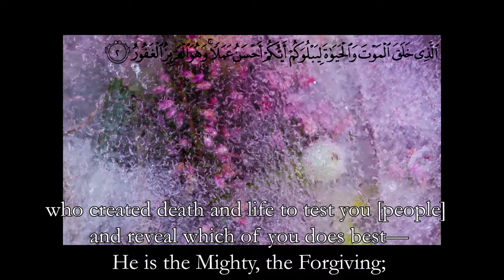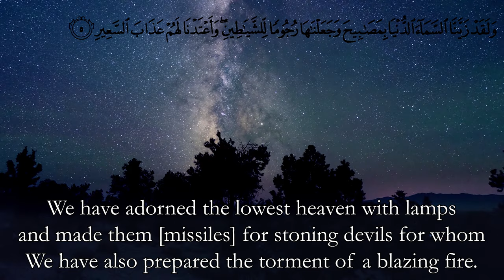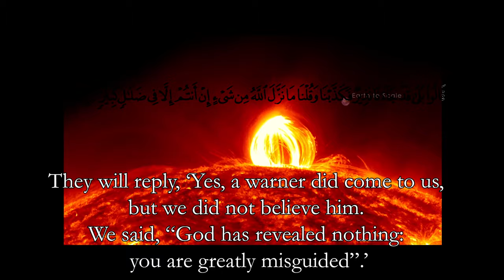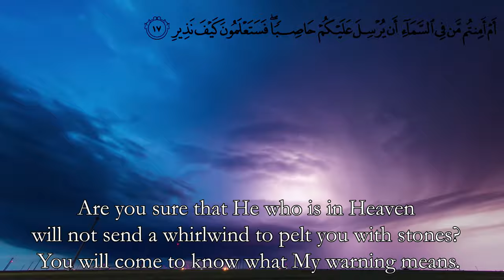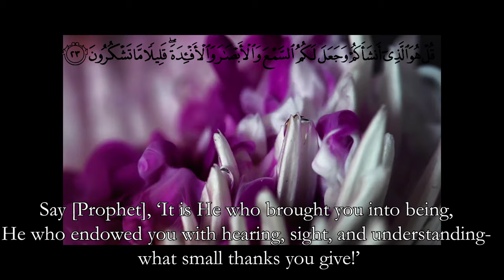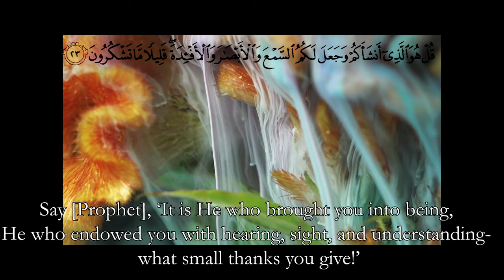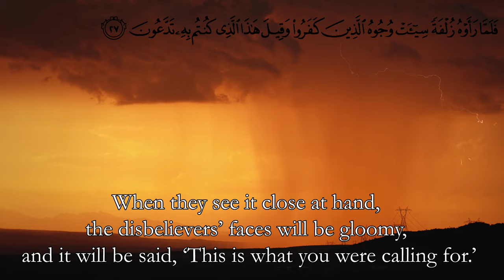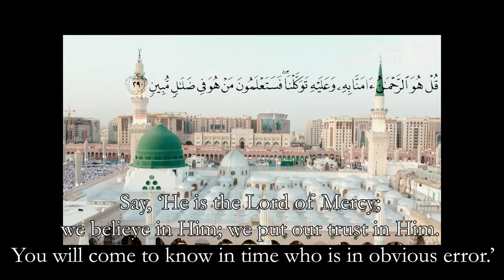Saad Al Ghamdi - Surah al-Mulk with English | 4K Ultra HD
The Qur'an English Translation by M.A.S. Abdel Haleem  - Oxford University Press

Link to complete Quran (verse by verse) by many different reciters

The Virtues of Surah al-Mulk:

Abu Hurairah (May Allah be pleased with him) reported:
I heard the Messenger of Allah (ﷺ) saying, "There is a Surah in the Qur'an which contains thirty Ayat which kept interceding for a man until his sins are forgiven. This Surah is 'Blessed is He in Whose Hand is the dominion.' (Surat Al-Mulk 67)." [At-Tirmidhi and Abu Dawud]

Yahya related to me from Malik from Ibn Shihab that Humayd ibn Abd ar-Rahman ibn Awf had told him that Surat al-Ikhlas (Surah 112) was equal to a third of the Qur'an, and that Surah al-Mulk (Surah 67) pleaded for its owner. [Muwatta Malik]

Narrated Ibn 'Abbas: "One of the Companions of the Prophet (ﷺ) put up a tent upon a grave without knowing that it was a grave. When he realized that is was a person's grave, he recited Surat Al-Mulk until its completion. Then he went to the Prophet (ﷺ) and said: 'O Messenger of Allah (ﷺ) [Indeed] I erected my tent without realizing that it was upon a grave. So when I realized there was a person in it I recited Surat Al-Mulk until its completion.' So the Prophet (ﷺ) said: "It (Surah Al-Mulk) is a prevention, it is a salvation delivering from the punishment of the grave.'" [Tirmidhi]

It was narrated that ‘Abd-Allah ibn Mas’ud said: Whoever reads Tabaarak allaahi bi yadihi’l-mulk [i.e., Soorat al-Mulk] every night, Allah will protect him from the torment of the grave. At the time of the Messenger of Allah (peace and blessings of Allah be upon him) we used to call it al-maani’ah (that which protects). In the Book of Allah it is a Surah which, whoever recites it every night has done very well.

Narrated by al-Nasaa’i, 6/179; classed as hasan by al-Albaani in Saheeh al-Targheeb wa’l-Tarheeb, 1475.

Thus it is hoped that whoever believes in this Surah and reads it regularly, seeking the pleasure of Allah, learning the lessons within it and acting in accordance with the rulings contained therein, it will intercede for him [in the Hereafter].

May Allah forgive us with complete forgiveness, for He is the Most Forgiving, the Most Merciful. And may He direct us all to the blessings of the Glorious Quran and the Sunna of His Messenger ﷺ.

O Allah, bless Sayyidina Muhammad ﷺ and the family of Sayyidina Muhammad ﷺ, as you have blessed Ibrahim and his family. Truly, You are Praiseworthy and Glorious.

O Allah forgive all of our sins. O Allah purify us. O Allah protect us, guide us, have mercy upon us and increase us in wisdom and knowledge. O Allah grant us the company of the righteous! O Allah make us sincere students of the Qur'an, and make it a means for us to elevate to the highest stations of Al-Firdous al-alaa. And grant the Prophet ﷺ eternal peace and blessings! And all the perfect praises and thanks belong to Allah!

JazakAllah khayran!

And Allah alone gives success.

Wasalam